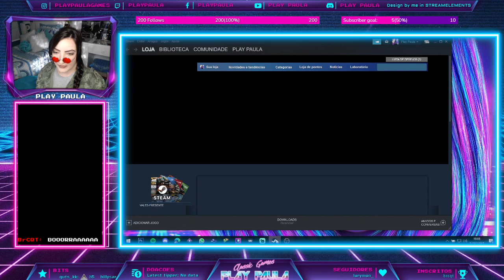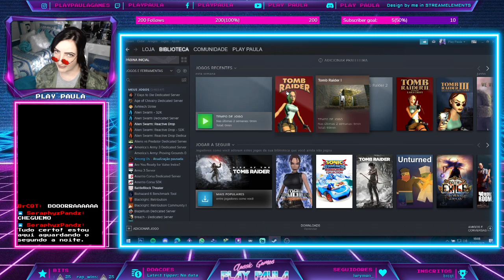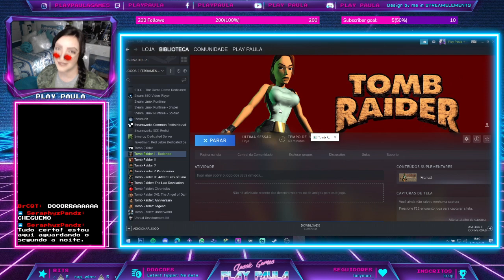Live Jogando Tomb Raider I com meu Cosplay de Lara Croft! [PARTE 1]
Hellooo Pixels! tudo bem com vocês?